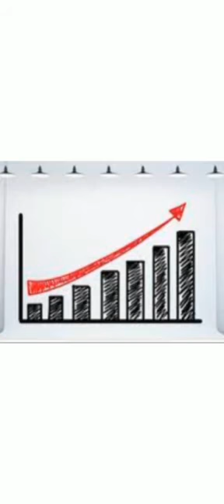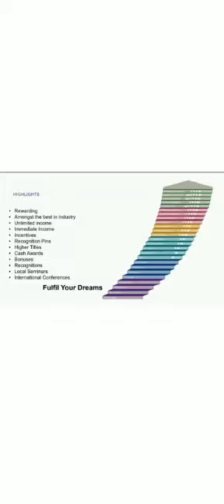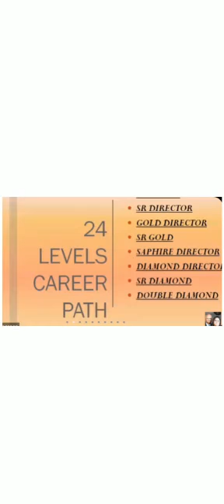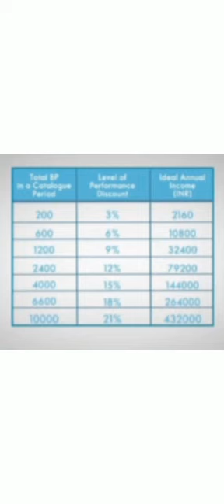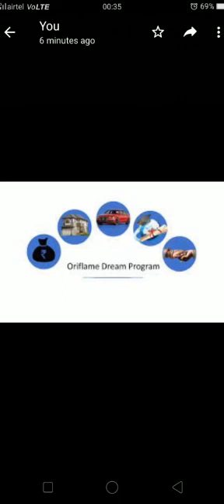Oriflame # success plan seema Sangita Mallick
Oriflame income opportunity